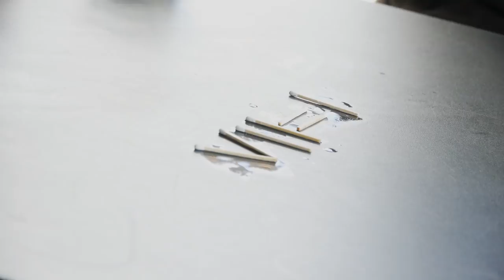7 Killer Closers to Score Free Drinks!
Brian and Lincoln are running David Rowyn's Seven Close Gauntlet! How many of these classic closers can you suss out?

This episode of Scam School was made by:
Brian Brushwood
Brandt Hughes
Bryce Castillo
Roberto Villegas
Jeff Schuessler

Shot on location at The Kung Fu Saloon in Austin, TX